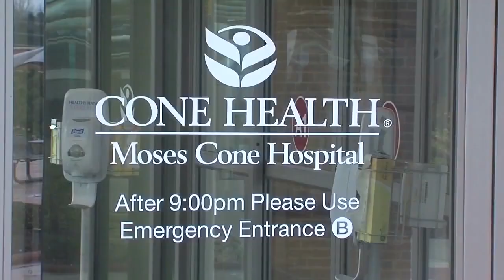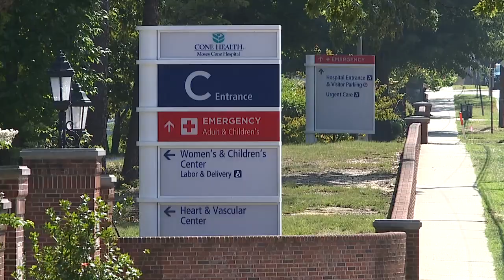‘Beyond full’: Moses Cone Hospital working to ‘create capacity’ amid influx of COVID-19 patients